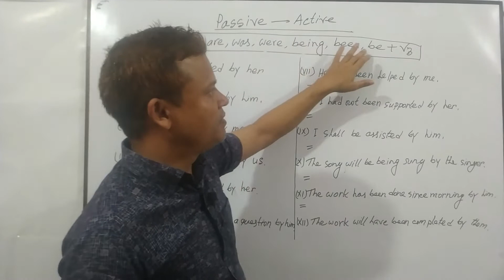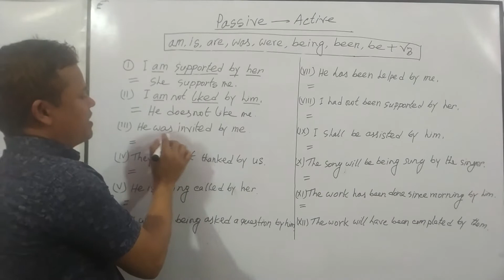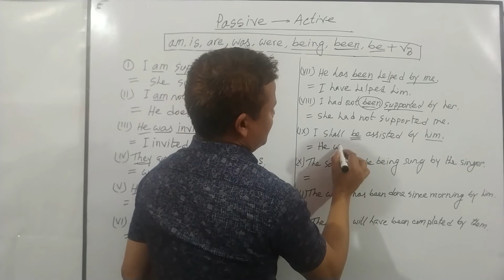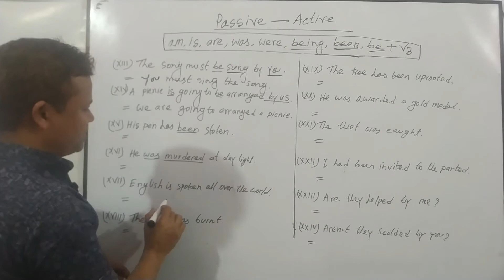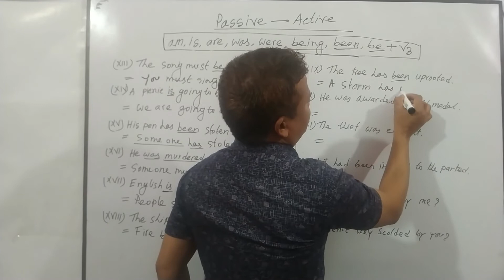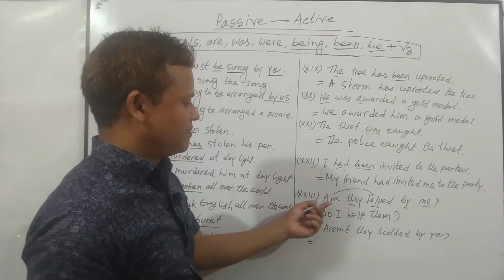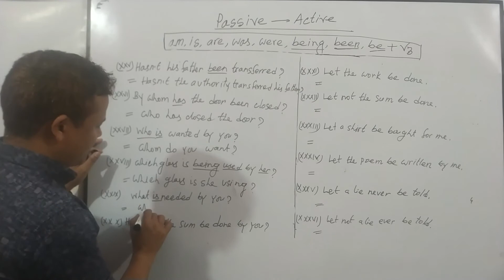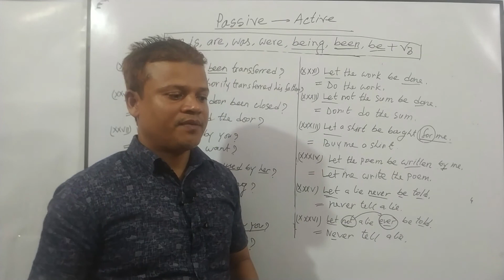Passive Voice in English । Active and Passive Voice Rules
Here I have shown Voice Change Passive Voice to Active Voice. I have discussed how to change Passive Voice to Active Voice in details. I have also shown the changing Passive Voice to Active Voice in short technique. Here I have discussed Passive Voice to Active Voice rules. I have given some example of Passive Voice to Active Voice sentence. I have also discussed the Passive Voice to Active Voice without by. By watching the video you can change Active Voice to Passive Voice easily. The videos undoubtedly will help the students who are taking preparation for JSC, SSC, HSC, Cadet Preparation, Job Preparation, University Admission so on.

You should follow the videos